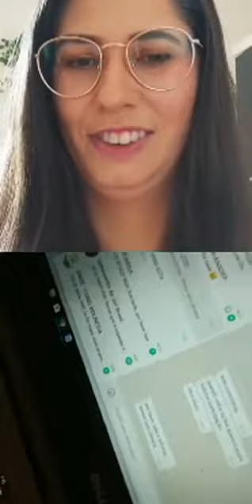Live DPE - Aborto: Aspectos legais no Brasil